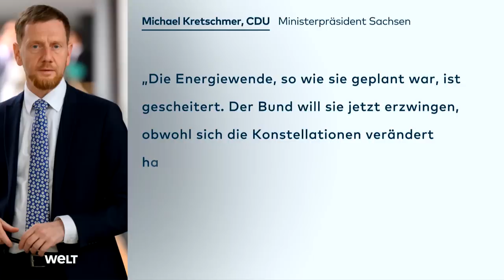KRISE IN DEUTSCHLAND: Energiewende? Die vernichtende Kritik von Michael Kretschmer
Sachsens Ministerpräsident Michael Kretschmer erklärt die Energiewende für gescheitert. Gleichzeitig fordert er die Laufzeiten der AKW zu verlängern. Die Grünen-Vorsitzende Ricarda Lang erteilt dem eine klare Absage. Doch auch die Industrie macht Druck.